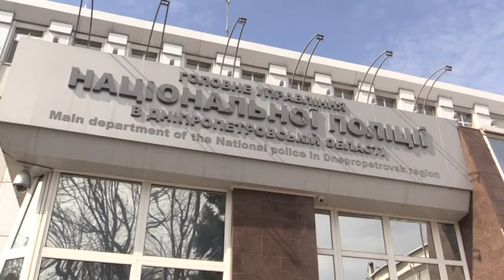Злочинця, який втік із залу суду і рік ховався, затримали спецпризначенці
Втік із залу суду і понад рік переховувався від правосуддя. На Дніпропетровщині затримали 31-річного мешканця Кривого Року, який на початку 2019, після оголошення вироку втік з-під варти.  Злочинець  постійно змінював орендовані помешкання, тож аби його вполювати, довелося залучити спецпризначенців. Квартиру втікача взяли штурмом - опору він не чинив.